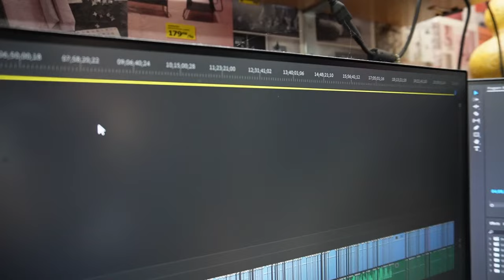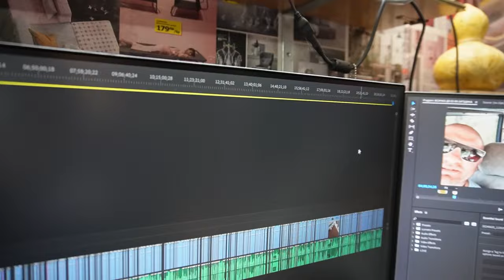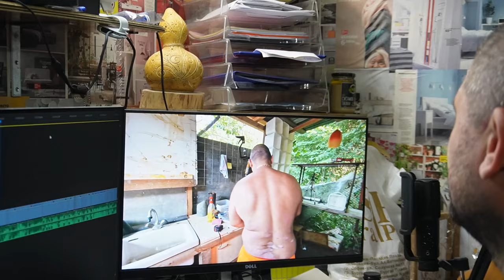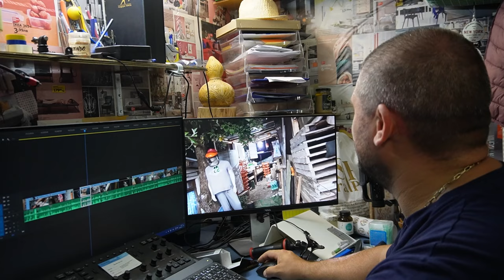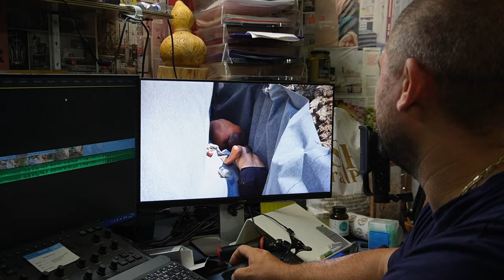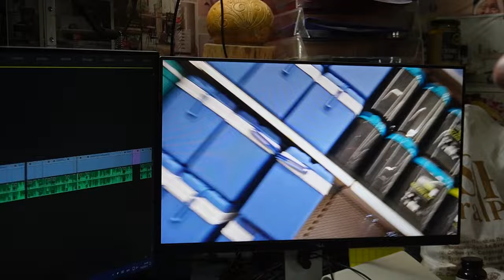Нашата зеленчукова градина през Август: 70 кг домати отгледани в повдигнати лехи с капково напояване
зеленчукова градина през Август: 70 кг домати отгледани в повдигнати лехи с капково напояване

Здравейте, приятели на селския живот, природата и свободата! Ние сме Дидо и Кали, семейство 👫, което избра да живее на село 🏡.
Чрез видеата си искаме да достигнем до повече хора, които се колебаят дали този начин на живот е за тях и да представим начина на живот в българското село 🇧🇬. Животът на село е ЩАСТИЕ и ще се радваме да го споделим с вас!

В това видео ще ви покажем как успяхме да отгледаме реколта от 70 кг домати в повдигнати лехи с капково напояване. Всяка вечер градината се полива с 5 кубика вода, което е ключово за нашия успех. Въпреки наличието на трева в градината, реколтата ни е на ниво, благодарение на добрия разсад, който ни достави Недко от Чирпан.

### Основни моменти:
- Повдигнати лехи и тяхното предимство
- Капково напояване и поливане с 5 кубика вода всяка вечер
- Влиянието на качествения разсад от Недко от Чирпан
- Как се справяме с тревата в градината

Благодарим на Недко за чудесния разсад! Надяваме се това видео да ви вдъхнови и да ви даде полезни съвети за вашата собствена градина. Ако ви харесва това, което виждате, не забравяйте да се абонирате за нашия канал и да натиснете камбанката, за да не пропуснете новите ни видеа!

### Тагове:
- Зеленчукова градина
- Доматена реколта
- Капково напояване
- Повдигнати лехи
- Градинарство
- Разсад от Чирпан
- Съвети за градинарство

Ако искате да ни подкрепите в това, което правим, може да използвате Thanks/ Благодаря бутона или да станете член на канала: